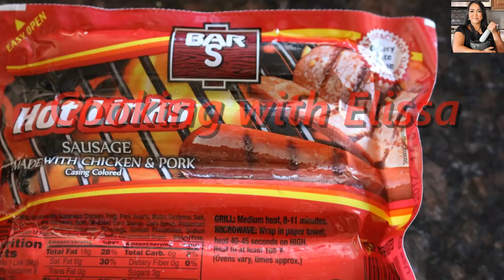Cambodian food-ចា crawdads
Cooking with Elissa
Ingredients

½ bucket of crawfish/crawdads
3 sticks butter
5 corns cut in 1/3 (cooked)
8 red potatoes cut half (cooked)
8 hot link sausages
1 large yellow onion
1 batch green onion
14 oz. minced prawn spices
6 tablespoons sugar
4 tablespoon fish sauce
1 tablespoon salt
2 tablespoons chicken soup mix
1 tablespoon tamarind soup mix
14 0z. water